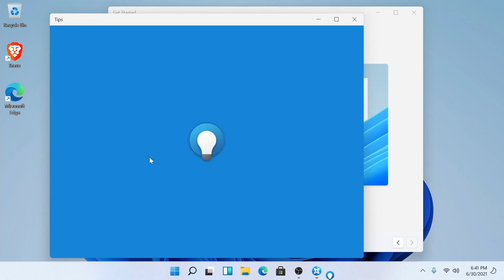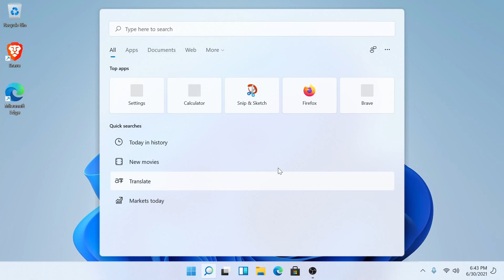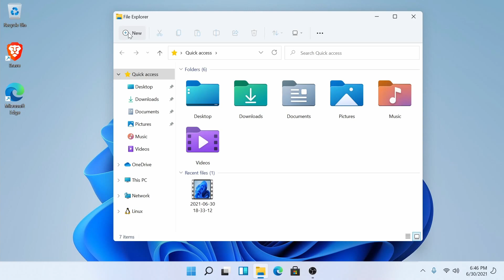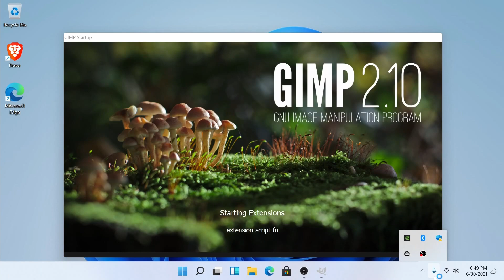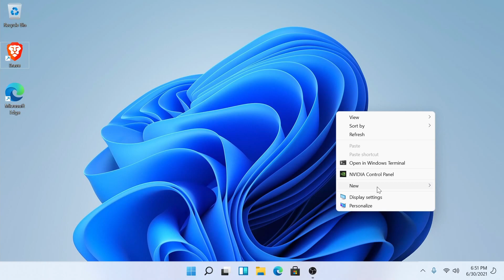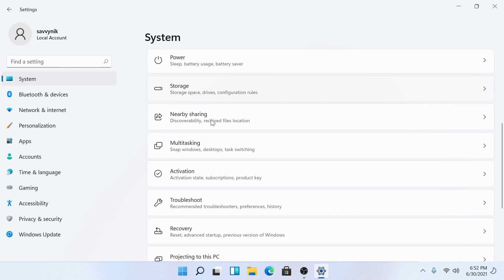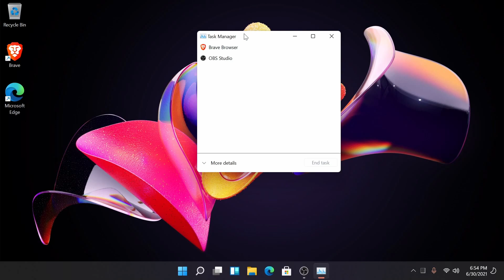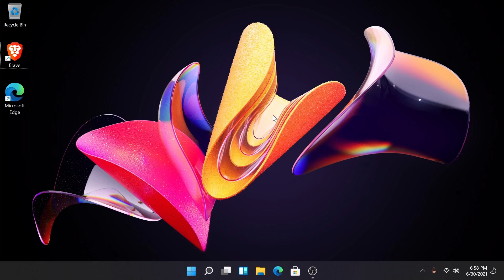Windows 11 Preview | First Look Installed on PC with ACTUAL Usage!!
A first look at the Windows 11 Preview from Microsoft. I've installed Windows 11 on a PC and have been getting ACTUAL usage out it for the past few days. This is the Dev Insider Edition of the Windows 11 Preview. Take first look at Windows 11 today!! Will you make the switch to Windows 11 when it's officially release??